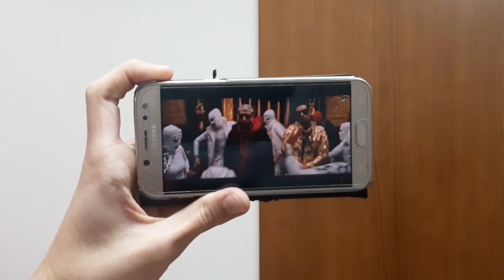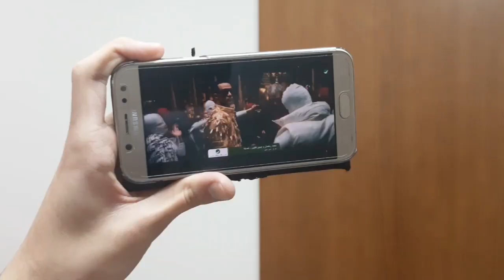Mohamed Ramadan X Didine Canon 16 - Reaction - Nassaba (Official Music Video) / كليب نصابة *Muted*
❤ Sorry that I had mute the song because the copyright was too strong but as this happens rarely i apologize ❤